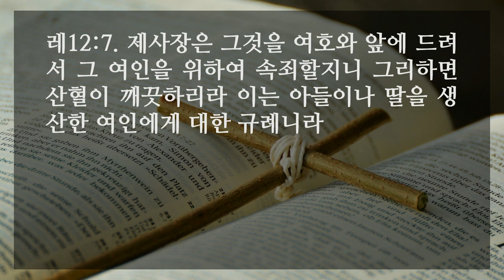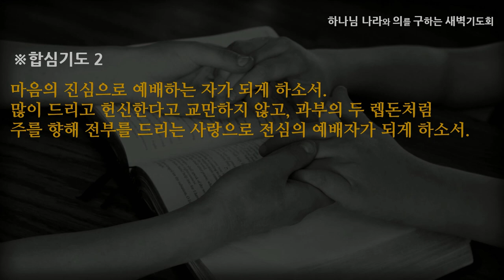[선한목자교회] 새벽기도 2022년 07월 07일 | 배려하시는 하나님께 마음의 진심을 드리는 예배자 - 김태훈 목사 [레위기 12:1-8]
배려하시는 하나님께 마음의 진심을 드리는 예배자 - 김태훈 목사 [레위기 12:1-8]